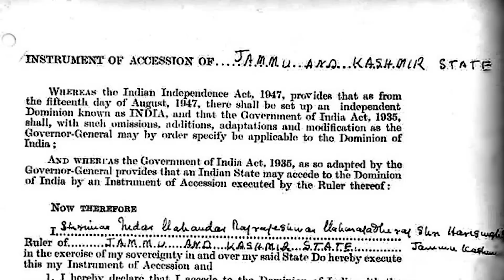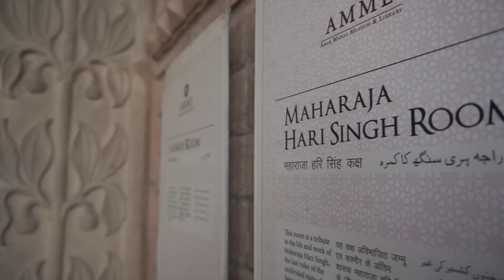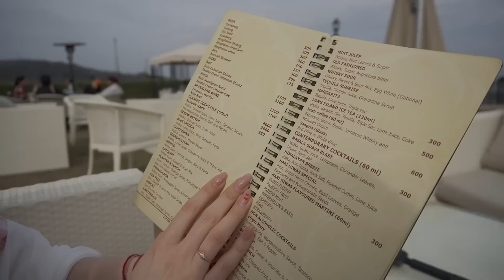Article 370 Was Signed By This Maharaja of Kashmir | Amar Mahal Palace Jammu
Amar Mahal Palace dedicated to Maharaja Amar Singh is a spectacular palace located in the heart of Jammu city, India. Built in the nineteenth century, this grand palace is a true masterpiece of architectural beauty and historical significance.

The Indian government under Prime Minister Jawaharlal Nehru negotiated with Amar Singh Ji's son Maharaja Hari Singh (The last ruling Maharaja of the princely state of Jammu and Kashmir) to sign the Instrument of Accession, which would bring Jammu and Kashmir under Indian control. As a part of this agreement, Article 370 was added to the Indian Constitution, granting special autonomous status to the state of Jammu and Kashmir.

Article 370 allowed Jammu and Kashmir to have its own constitution, flag, and a separate set of laws. It also restricted the Indian Parliament's power to make laws for the state, allowing only the power to make laws on matters of defense, foreign affairs, and communications. This arrangement was intended to provide a degree of autonomy to the state and protect its distinct identity.

However, in August 2019, the Indian government led by Prime Minister Narendra Modi abrogated Article 370, revoking the special status of Jammu and Kashmir and bifurcating the state into two Union Territories.